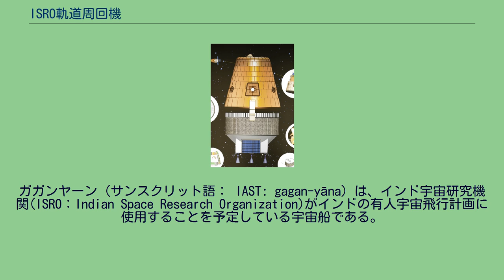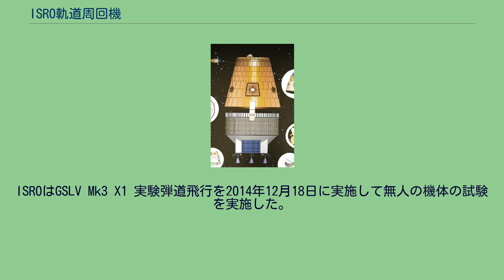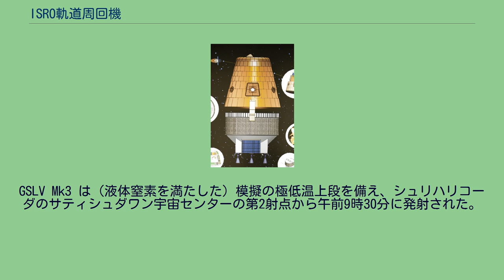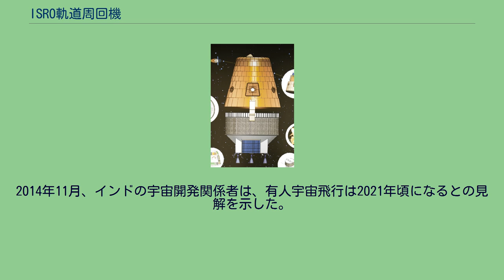ISRO軌道周回機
ガガンヤーン（サンスクリット語： IAST: gagan-yāna）は、インド宇宙研究機関(ISRO：Indian Space Research Organization)がインドの有人宇宙飛行計画に使用することを予定している宇宙船である。
カプセルは3人を運ぶ能力を有し、将来的にはランデブーとドッキング能力を備えることが計画されている。
軌道周回機は重量3トンのカプセル型宇宙船で、完全自立制御により3人の乗員を軌道へ運び、2日間で数回周回してから安全に帰還させる目的で設計される。
ISROは宇宙回収カプセル回収実験(SRE)の設計を基に軌道周回機を設計している。
ISROは2007年1月に550kgの宇宙回収カプセルを打ち上げ、回収した。
実物大の有人軌道周回機はこれを基にしており既にISROが公表した概念図は宇宙回収カプセルよりも円錐形で細長い形状を示している。
宇宙カプセルは生命維持装置と環境制御装置が搭載される。
またロケットの第一段や第二段に異常が起きた緊急時に脱出する機能を有する。
宇宙船の概念図によると主エンジンと周囲の小型のエンジンはカプセルの基部の周囲に軽量にまとめられている。
地球周回軌道上での機動能力が含まれる。
軌道周回機の原型の先端部にはドッキング機構がないが、爆発ボルトで開く扉が側面にある。
軌道周回機はGSLV-IIIロケットで打ち上げられる形状になっている。
インドの軌道周回機は現在のソユーズ宇宙船や中国の神舟や中止されたアメリカのオリオン宇宙船よりも大幅に小さいがジェミニ宇宙船よりは大きい。
現在入手し得る多くの技術要素が有人宇宙飛行に投入されるが、ISROは信頼性の高い生命維持装置や安全性に優れた乗員脱出装置等、多くの新技術の開発を必要としている。
完全な再突入技術が有人宇宙飛行に不可欠なため、ISROは3機の宇宙回収カプセル(SRE)の計画を立てて数度の無人軌道周回機の飛行を予定している。
初飛行では2名の乗員を乗せた3.7トンのカプセルを高度400 km (250 mi)の軌道上へ投入し、最大7日間周回する予定である。
カプセルは現在開発中ISROのロケットGSLV-IIIで打ち上げられる。
シュリーハリコータのサティシュ・ダワン宇宙センター(SDSC)から打ち上げられてからおよそ16分後に、ロケットは軌道周回機を高度300から400kmの周回軌道へ投入する。
カプセルはベンガル湾へ着水する予定である。
2006年に原形機の開発が始まった。
計画では設計は単純にマーキュリーカプセルに似た宇宙船でおよそ1週間の滞在を予定していた。
2名の乗員を運び、海洋上に着水するように設計された。
設計は最終的に2008年3月に完了してインド政府に予算獲得のために提出された。
インドの有人宇宙飛行計画の予算は2009年2月に認められた。
最初の無人飛行は2013年を予定していた。
2009年春、実物大のカプセルの模型が宇宙飛行士の訓練のためにサティシュ・ダワン宇宙センターに納入された。
この間、財政上の理由により、2013年8月に有人宇宙飛行計画はISROの優先順位からはずすと発表されたが、2014年初頭に計画は再検討され、2月に主要な予算の一部が増額されると発表された。
2014年2月13日、インドの大手航空宇宙メーカーのヒンドスタン航空機(HAL)は、インドの有人宇宙船計画「HSP」向けに製造したカプセル型有人宇宙船の乗員モジュール(CM)の1号機を、インド宇宙研究機関に引き渡したと発表した。
ISROのVSSCは乗員支援、航法、誘導と制御装置を備えた乗員モジュールを備える予定である。
ISROはGSLV Mk3 X1 実験弾道飛行を2014年12月18日に実施して無人の機体の試験を実施した。
GSLV Mk3 は（液体窒素を満たした）模擬の極低温上段を備え、シュリハリコーダのサティシュダワン宇宙センターの第2射点から午前9時30分に発射された。
乗員モジュールは高度126 kmでロケットから分離された。
搭載されたエンジンは制御され、乗員モジュールは高度80 kmまで減速した。
推進器は80 kmで停止して空気抵抗でカプセルはさらに減速した。
モジュールの遮熱シールドは予想された1600 °Cに達したと想像される。
高度15 kmでパラシュートが開傘してベンガル湾のアンダマン諸島やニコバル諸島の近海に着水した。
この打ち上げは軌道投入、分離、再突入と乗員カプセルのシステムを試験するために実施され、カプセ...